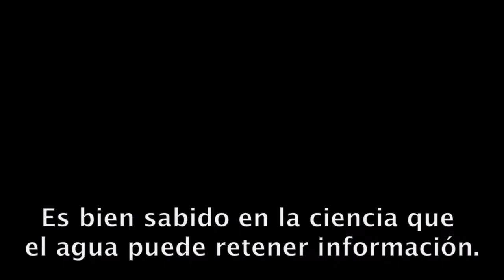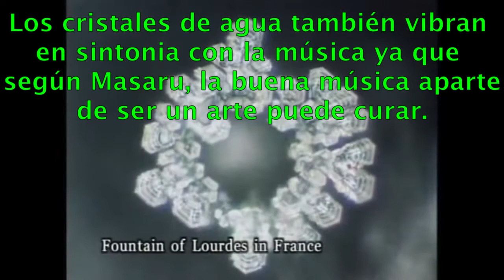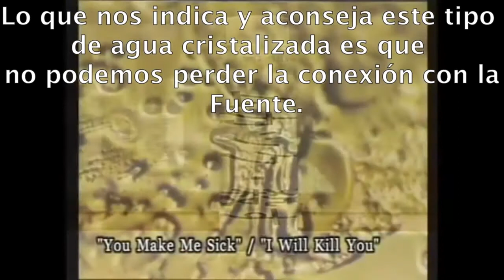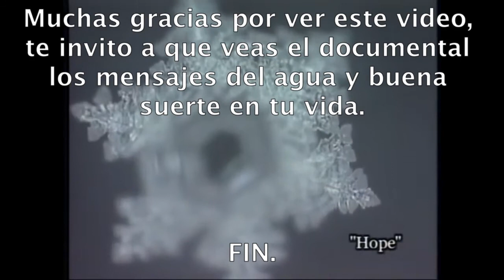MENSAJES DE AGUA CRISTALIZADA #19.- raúl pipaon ibañez - goldenphi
Aqui el texto en castellano:

Es bien sabido en la ciencia que el agua puede retener información. El cuerpo humano está formado en su mayor parte de agua. Y en un sano entorno natural se puede encontrar saludable agua que puede incluso sanar problemas de salud. Durante muchos años el cientifico japones Masaru Emoto investigó de cercania el agua cristalizada en frio. Según sus investigaciones llegó a demostrar que el agua natural y cristalina de fuentes naturales tienen los mismos bellos patrones unicos cristalizados hexagonales. El agua cristalizada puede crear preciosos cristales hexagonales en expansión. Los cristales de agua también vibran en sintonia con la música ya que según Masaru, la buena música aparte de ser un arte puede curar. El agua cristalizada como el agua del grifo que no tiene preciosos cristales hexagonales significa que su energía vital ha sido comprometida. El agua también puede retener palabras, pensamientos y emociones. Niños y adultos hicieron experimentos con el agua. Por un lado decían palabras bonitas al agua y por el otro lado decian cosas negativas. Decian palabras bonitas como Muchas gracias, Te amo, Te cuidare bien agua y se creaba un patrón bonito hexagonal. Y por el otro lado también decían, eres tonto, te mataré y me enfermas y no creaban un cristal armonico. Lo que nos indica y aconseja este tipo de agua cristalizada hexagonal es que no podemos perder la conexión con la Fuente. El doctor Masaru Emoto llama a la Fuente, la madre naturaleza que es la raiz de todo lo que existe y que todos formamos parte. Te aconsejo que veas el documental de 30 minutos, los mensajes del agua para aprender mas de esta ciencia natural. El documental te ayudara a expandir tu consciencia y te podrás sentir mejor conectado con tu esencia y tu ser.